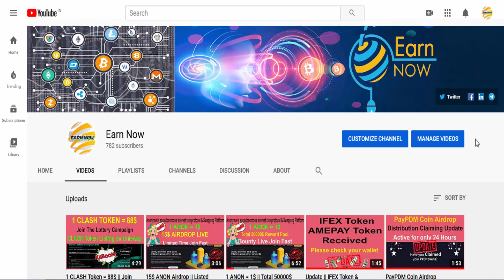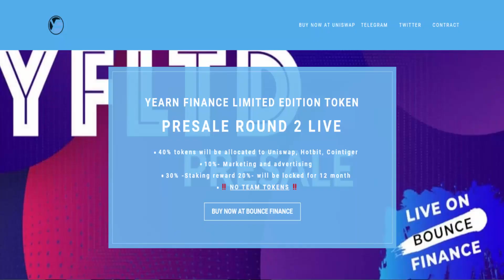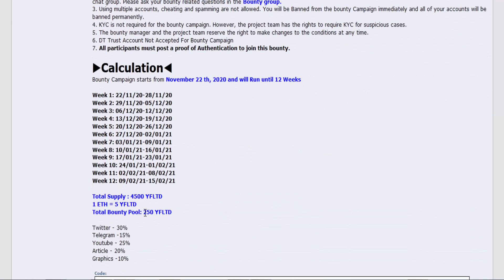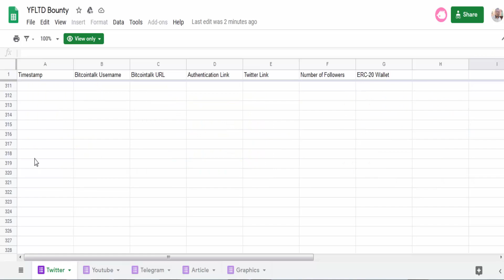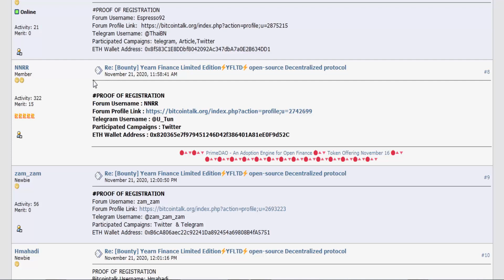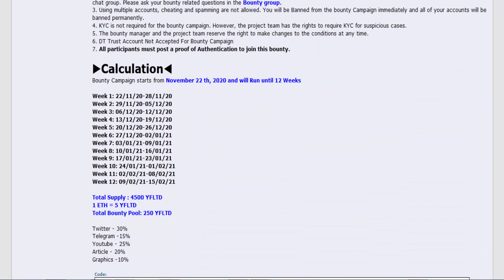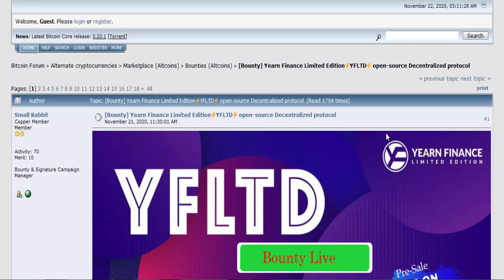20000$ YFLTD Token Limited Slots to Join || YFLTD Finance - YEARN FINANCE LIMITED EDITION TOKEN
Hello, Friends welcome to the Earn Now YouTube channel. Here we are discussing, how to earn free online.

Bitcointalk Username: NIKUBHI